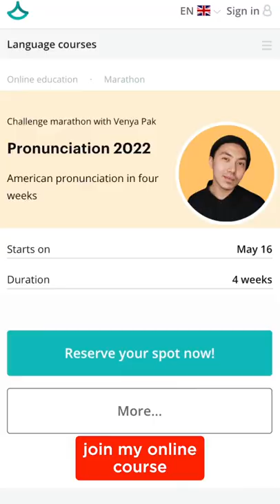How to pronounce "Brewery"?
🔝 Join our online marathon and get the American Pronunciation in three weeks

📘 Complicated English grammar, explained in a simple way — "Grammar Is All You Need"